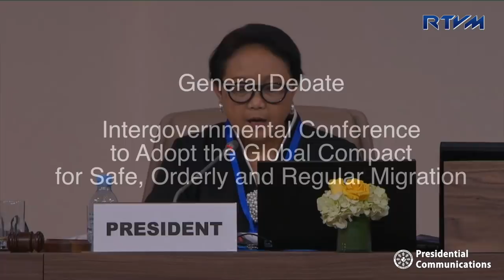General Debate 12/10/2018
Plenary Room, Bab Ighli, Blue Zone, Marrakesh, Morocco

Department of Foreign Affairs (DFA) Secretary Teodoro Locsin, Jr. delivers his statement during the General Debate of the Global Compact for Safe, Orderly and Regular Migration (GCM) at the Plenary Room, Bab Ighli, Blue Zone in Marrakesh, Morocco on December 10, 2018.

Ambassador Evan P. Garcia, Permanent Representative of the Philippines to the United Nations (UN) in Geneva, and Philippine Ambassador to the Kingdom of Bahrain Alfonso Ver are also present during the event.